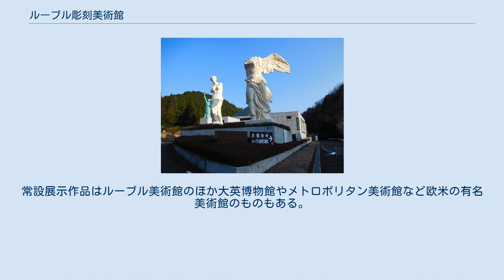ルーブル彫刻美術館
ルーブル彫刻美術館（ルーブルちょうこくびじゅつかん）は、三重県津市白山町佐田にある美術館。
寶珠山大観音寺の境内にある。
ルーブル美術館から公式に許可を得て運営している。
 先代館長で現館長の父である竹川勇次郎が私財を投じ建設した、ルーブル美術館の世界唯一の姉妹館である。
勇次郎がルーブル美術館の作品に感銘を受け、フランスのルーブル美術館に何度も足を運び交渉し、17回目の渡仏でようやく美術館に了承を得えたもの。
建物は黒川紀章が設計したもので、1987年（昭和62年）に開館した。
開館時にはルーブル美術館館長が訪れ、年間10万人の来館者があった。
 館内の作品はルーブル美術館にある、彫刻作品約1300点を本物から直接型をとり作成したレプリカを展示している。
サモトラケのニケやミロのヴィーナス、ツタンカーメンのマスクをはじめとして、日本に居ながらにして彫刻作品を楽しむことができる。
また館内作品を撮影することが許可されている。
常設展示作品はルーブル美術館のほか大英博物館やメトロポリタン美術館など欧米の有名美術館のものもある。